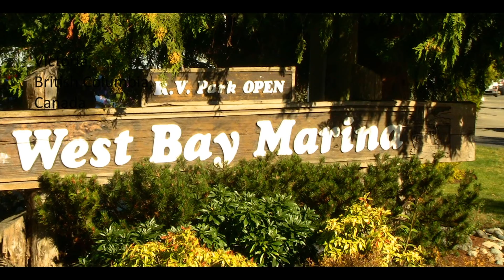The Castles of Western Canada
A few of the more iconic castles of western Canada" Craigdarroch Castle and Hatley Castle. They are both in the Victoria, British Columbia, Canada area.

Shot on a DJI Phantom 3 Professional.

When in the area with your RV check out Westbay Marine Village for your stay! It's right on Victoria's inner harbour!